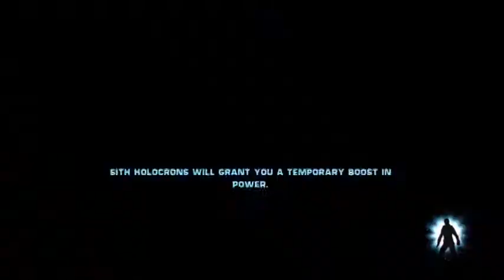Star Wars TFU: Obi Wan Kenobi on Felucia